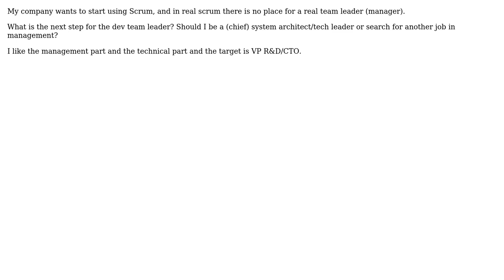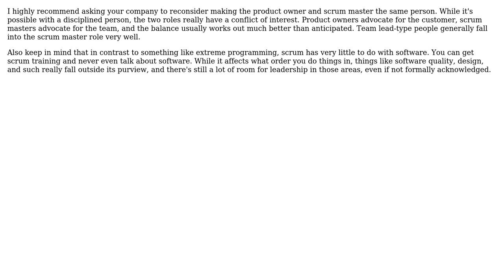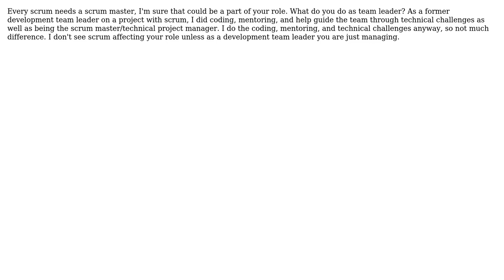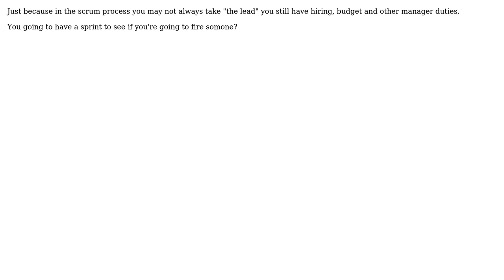As the team leader/manager, what kind of role should I seek when we switch to Scrum?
Software Engineering: As the team leader/manager, what kind of role should I seek when we switch to Scrum?

With thanks & praise to God, and with thanks to the many people who have made this project possible! | Content (except music & images) licensed under CC BY-SA | Music | Images & others | With thanks to user Richard Cliff user Martin York user Karl Bielefeldt user Jon Raynor user Jim G. user JeffO user Hibri user gnat user Bill Leeper and the Stack Exchange Network Trademarks are property of their respective owners. You are responsible for your own actions.